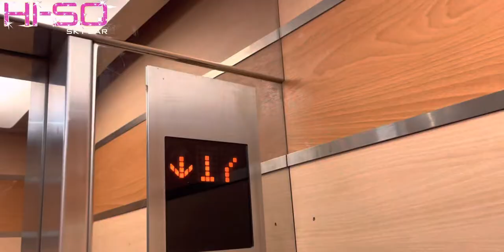Restaurant￼ ( Hi-So Sky Bar ) Poipet 🍣🍱